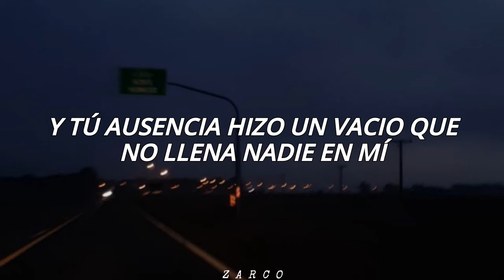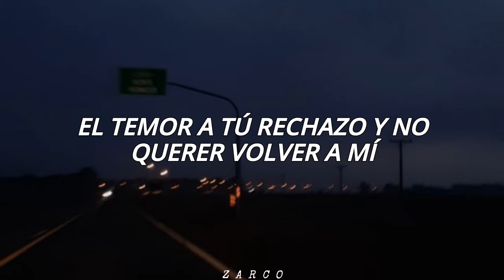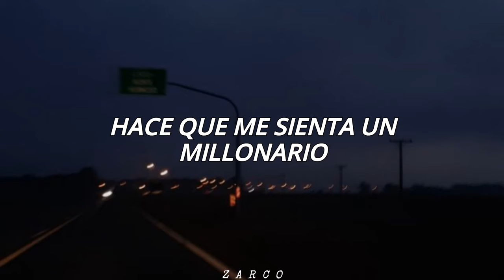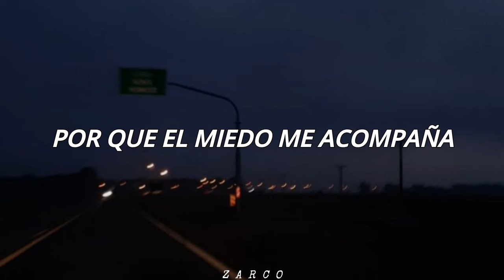Yelsid - No Soy Tan Fuerte // Letra